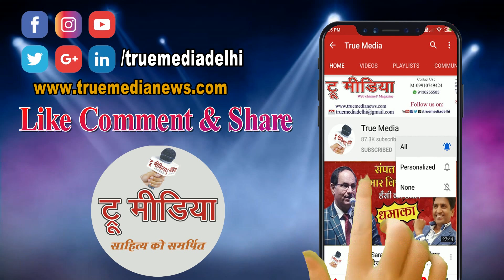Kamal Kishore Prajapati#BPHO के स्थापना दिवस पर शुभकामना सन्देश @True Media